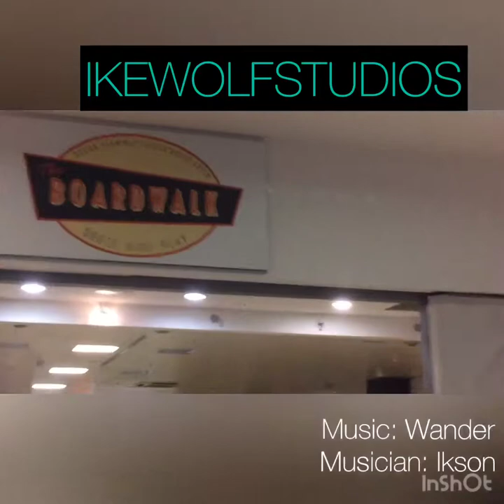Quick walk through ocean terminal boardwalk roller rink Music: Wander Musician: Ikson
Quick walk through ocean  terminal boardwalk roller rink Music: Wander
Musician: Ikson